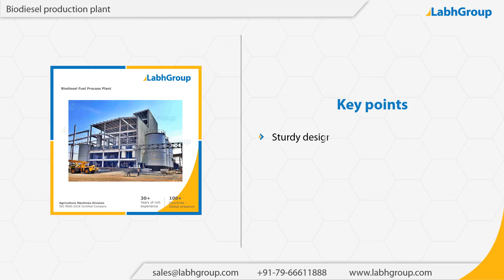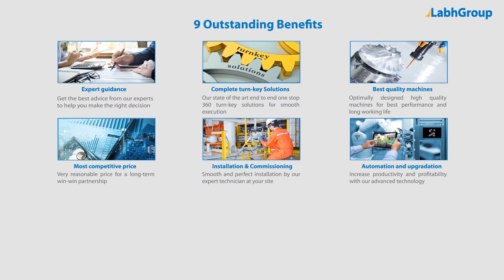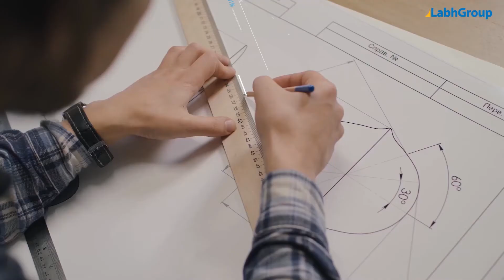Automatic biodiesel processing plant | High speed biodiesel making machine | Labh Group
Best quality Automatic biodiesel processing plant from Labh Group - A Global leader with 30+ years of experience and presence in 100+ countries worldwide and serving 10,000+ delighted customers throughout the world.

► Key points : Automatic biodiesel processing plant

• Production Capacity : Up to 3000 litres per day

► Salient features : Automatic biodiesel processing plant

► Why choose Labh Group for your Automatic biodiesel processing plant requirements

9 reasons why companies across the globe keep choosing Labh Group

You are invited to buy Automatic biodiesel processing plant from Labh Group